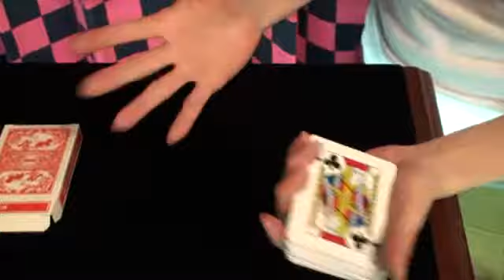白いカードの印刷